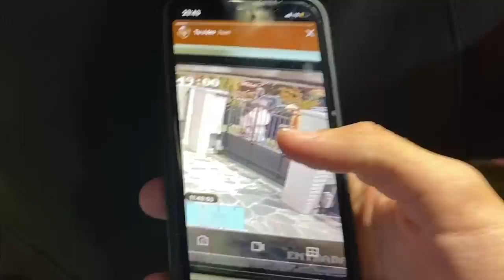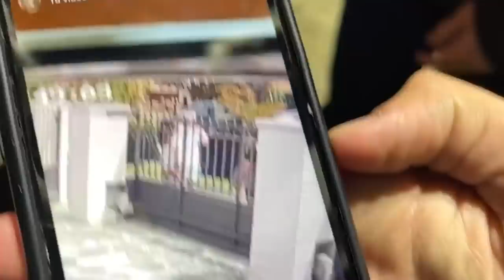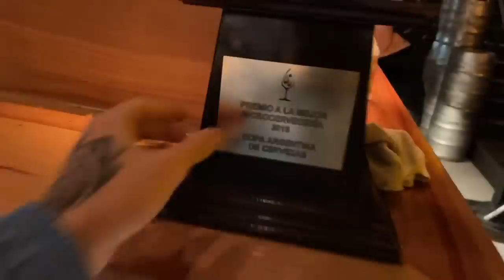SE PICO MAR DEL PLATA